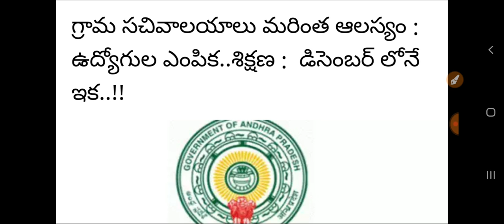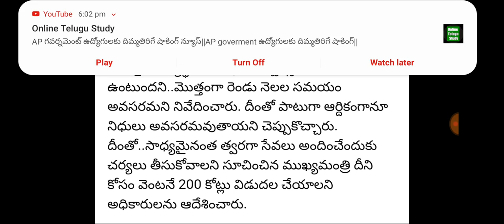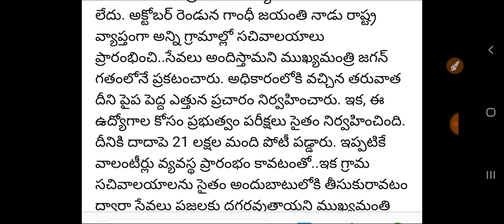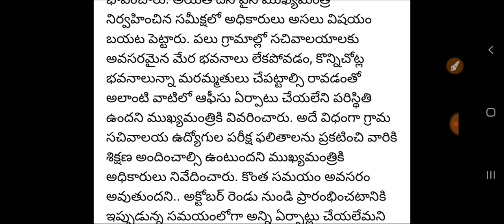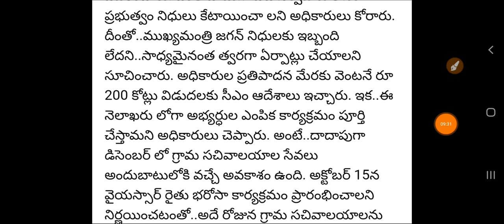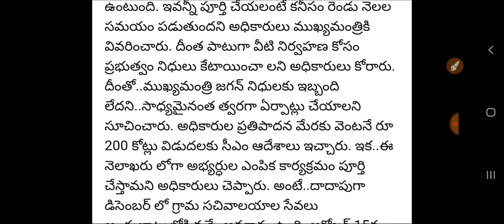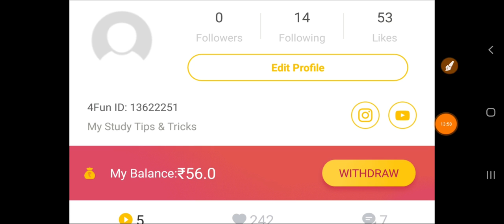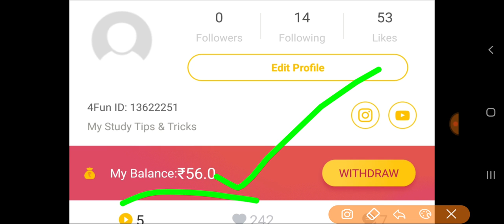గ్రామ సచివాలయలు మరింత ఆలస్యం | గ్రామ సచివాలయం లేటెస్ట్ బ్రేకింగ్ న్యూస్